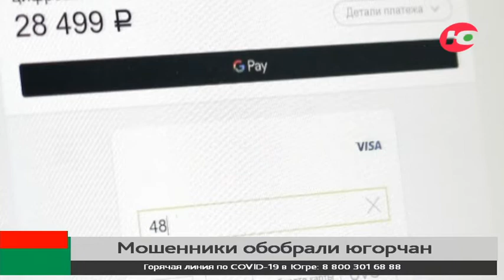Югорчане добровольно отдали мошенникам 7 миллионов рублей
Югорчане опять перевели мошенникам круглые суммы. Только за прошедшие выходные жители округа лишись 7 миллионов рублей.